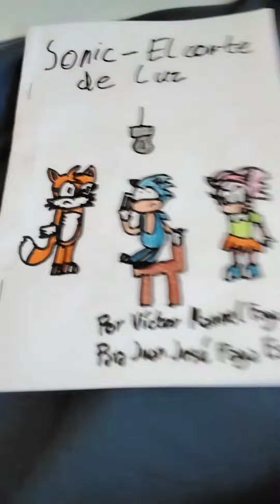(17K SUSCRIPTORES 9/9 Y FINAL) Sonic - El corte de luz